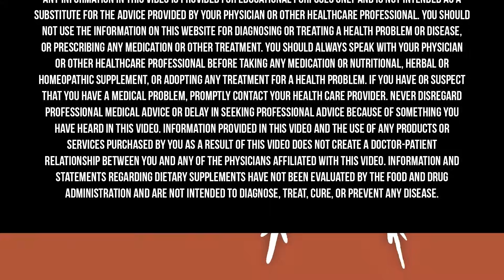3 MISTAKES People Make Trying To HEAL AUTOIMMUNE Disease | Mark Hyman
Autoimmune disease is, by far, the most widespread chronic health condition today, with a prevalence greater than heart disease, cancer, and diabetes combined. It is staggering! Sadly, however, conventional medicine is making numerous mistakes when it comes to treating patients with autoimmune disease by attempting to manage symptoms rather than resolve the root cause and heal the body.

In this episode of my Masterclass series, I am interviewed by my good friend and podcast host, Dhru Purohit, about what’s really behind the rates of climbing autoimmune disease. We discuss environmental and dietary changes, reduction in quality of food, and much more—and then what we can do to heal.

Dhru Purohit is a podcast host, serial entrepreneur, and investor in the health and wellness industry. His podcast, The Dhru Purohit Podcast, is a top 50 global health podcast with over 30 million unique downloads. His interviews focus on the inner workings of the brain and the body and feature the brightest minds in wellness, medicine, and mindset.

Rupa Health is a place where Functional Medicine practitioners can access more than 2,000 specialty lab tests from over 20 labs. You can check out a free, live demo with a Q&A or create an account

For a limited time, ButcherBox will send new subscribers 2 lbs of 100% grass-fed, grass-finished beef free in every box for the life of your subscription—plus an additional $10 off.

Pendulum is the first company to figure out how to harness the amazing benefits of Akkermansia in a probiotic capsule.